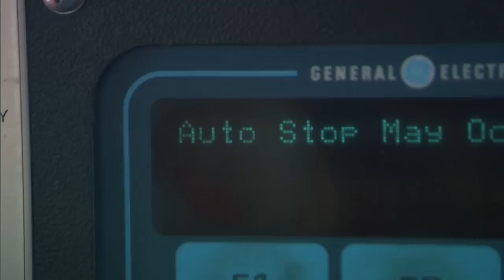BNSF: A Cleaner Road Ahead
BNSF's commitment to environmental stewardship includes wind turbines, solar panels, fuel efficiency and more.